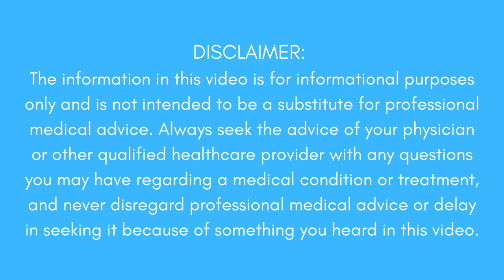What happens if you don't get treated for a broken thumb?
The final outcome of a broken thumb that has gone untreated depends on how bad the fracture is, how much it's displaced and whether or not you hurt any tendons.